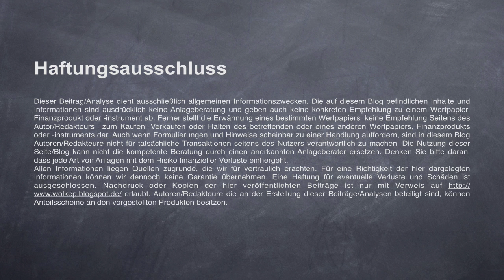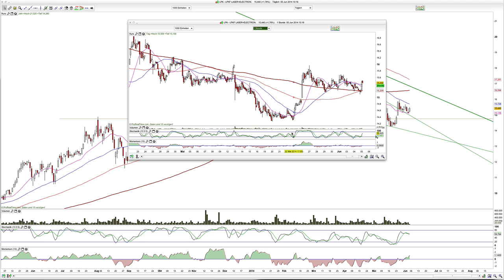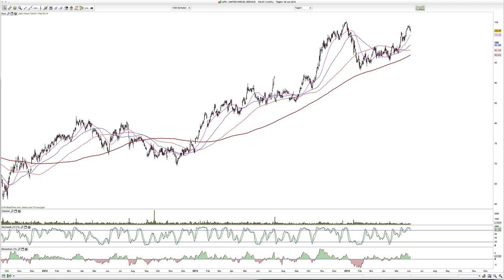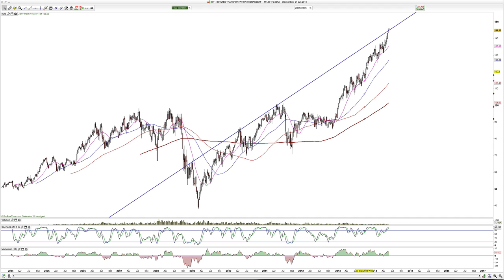Dax, Transportation-Index, Visa, Biogen, 2014-Juni-05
Moin und der Chart tritt vor Draghi in den Hintergrund.

Hamed Esnaashari